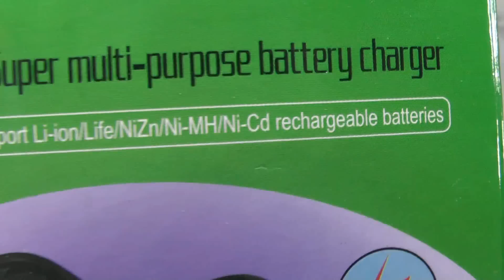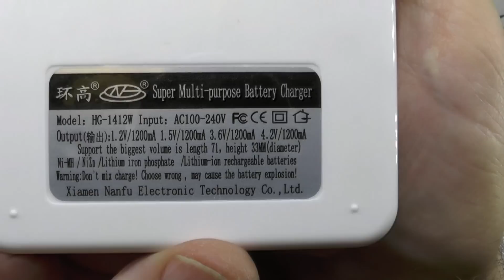Универсальное Регулируемое 4 Зарядное Устройство. Посылка Тест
EPC_CHA_376 Универсальный Регулируемый 4 Зарядное Устройство с США/ВЕЛИКОБРИТАНИЯ/ЕС СЕТЕВАЯ Вилка для AA/AAA/литий-ионный 26650, 18650, 17670, 18490, 17500, 17335, 16340 (RCR123), 14500, 10440 Аккумулятор зарядка стандарт: Ni-Mh/Ni-CD/Ni-Zn/Литиевый Фосфат Железа/Литий-ионный batteries
Input: AC (100 ~ 240V) 47-63Hz   US / UK / EU